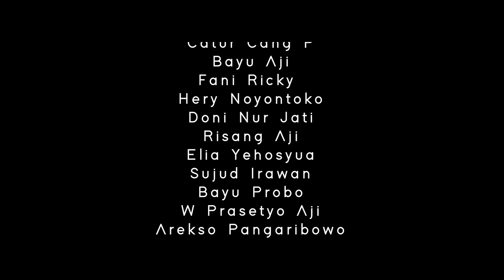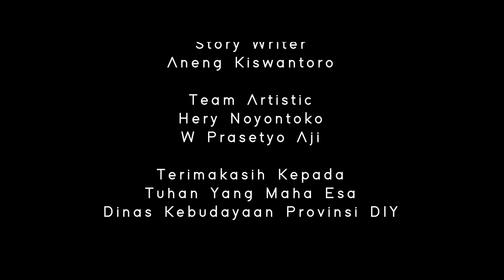PETRUK DADI RATU || Wayang Cinema